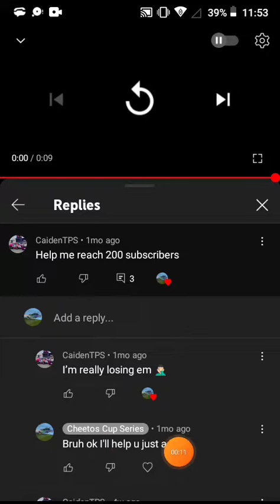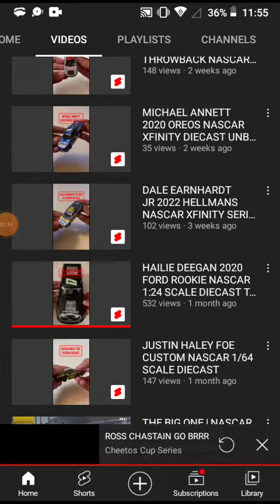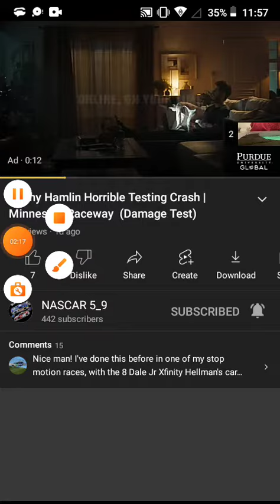susbcribe to them or oof